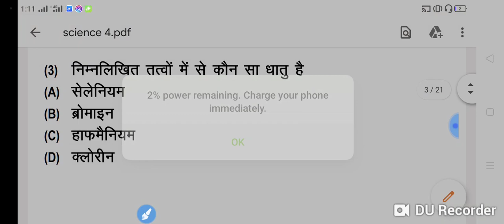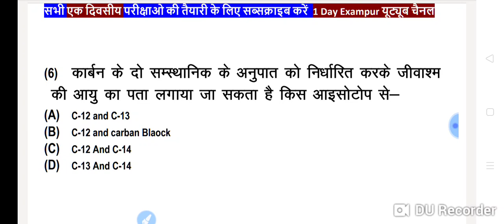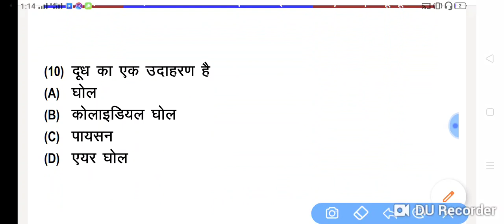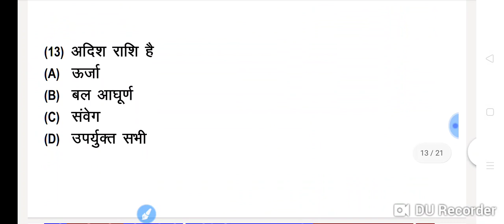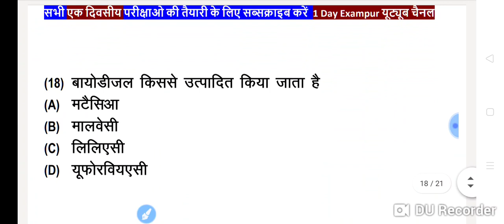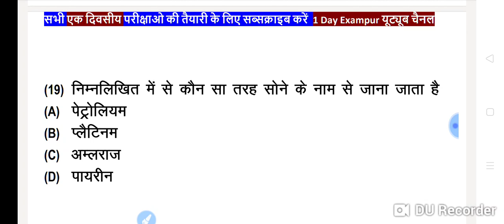NTPC & Group d science questions।। रेलवे पूछी जाने वाले साइंस महत्वपूर्ण प्रश्न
Hello friends.

If you are preparing for any exam, one-day, then you can come on our channel here, General Science General Studies GK Current Affairs
हैलो मित्रों.

is video mein ham aapko science se sambandhit questions bataenge Jo aapke Pariksha mein kafi jyada puche jaate Hain

यदि आप किसी भी परीक्षा, एक दिवसीय परीक्षा की तैयारी कर रहे हैं, तो आप हमारे चैनल पर यहां आ सकते हैं, सामान्य विज्ञान ,सामान्य अध्ययन ,जीके ,करंट अफेयर्स पढ़ सकते हैं
यहां पर आपको महत्वपूर्ण क्वेश्चंस कराए जाते हैं और उनसे संबंधित फैक्ट्स को भी बताया जाता है
धन्यवाद